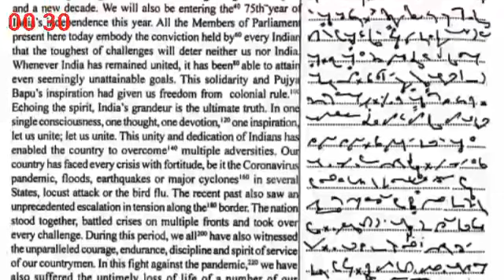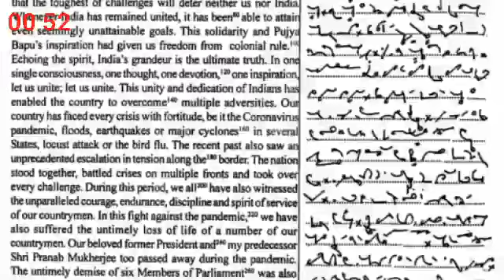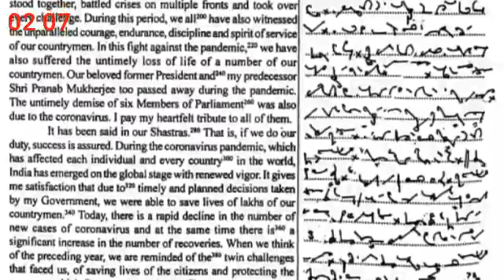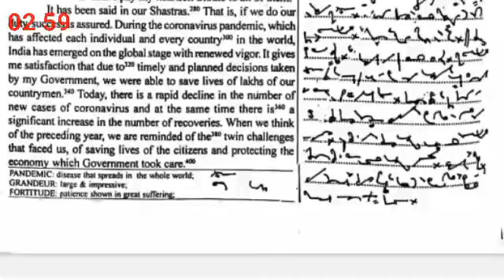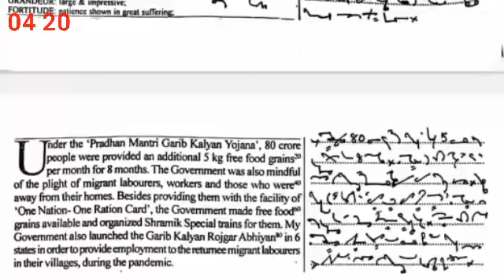General Matter Shorthand Dictation | RRB Steno | 500 words | @110 WPM